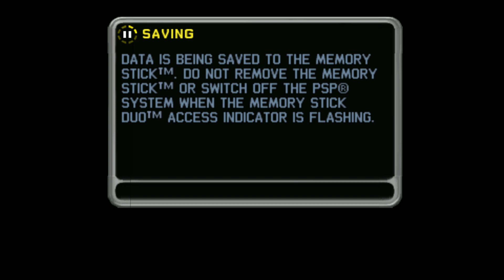Midnight Club LA Remix All Ordered Races - Part 1